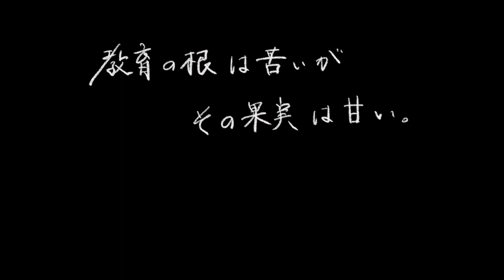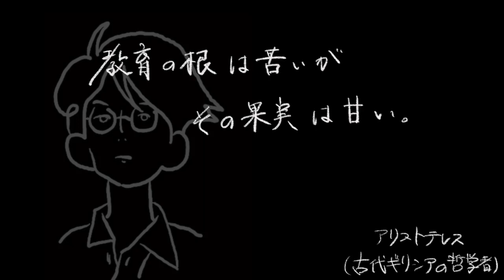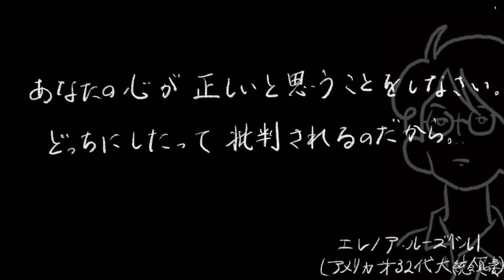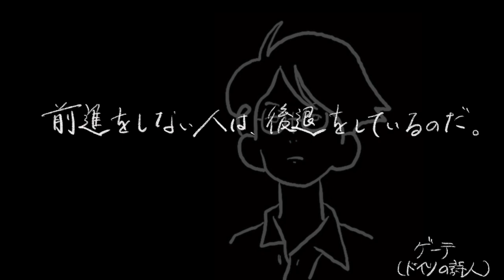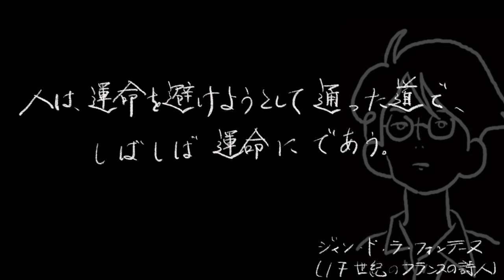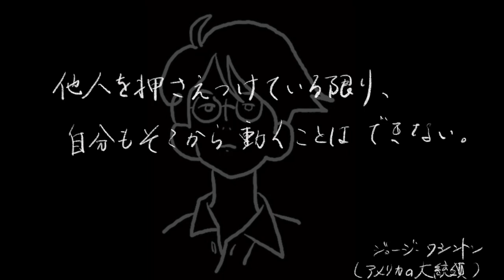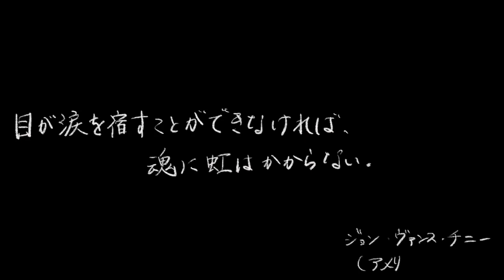【エモいアニメーションあり】人生で知っておきたい名言の数々【手書き＆読上げ】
人生で知っておきたい名言の数々を投稿します！選りすぐりの名言でございます。是非、最後までご視聴ください！

【BGM】
素敵なBGMのフリー提供をありがとうございます。

【名著】大衆の反逆｜オルテガ　絶対に避けるべき「自分のことが嫌い」になる生き方とは？

【犯罪心理学】※報道されない真実※彼らの動機は全く別の部分にある【岡田斗司夫 切り抜き サイコパス 恐怖 ホラー ミステリー 事件】